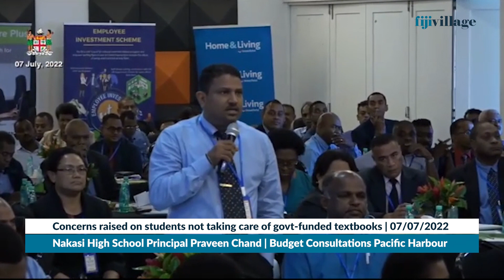Concerns raised on abuse of Govt. textbooks | 07/08/2022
Nakasi High School Principal Praveen Chand has raised concerns about students being irresponsible in taking care of government-funded textbooks and has suggested that the government should look into setting up an outlet where students can buy their textbooks if they lose them.